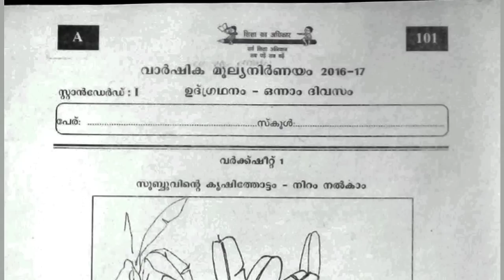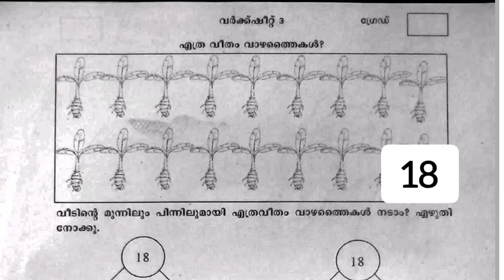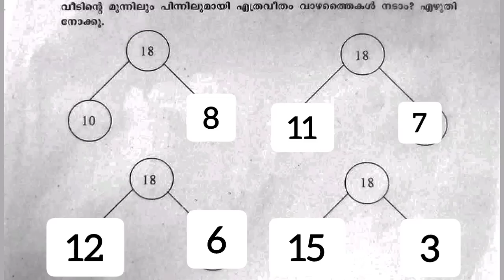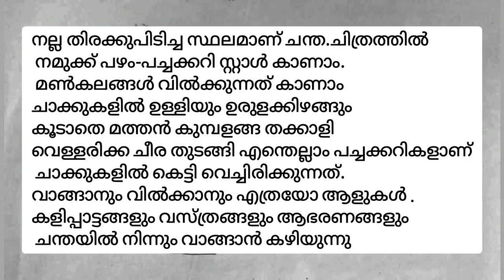Class 1 Annual Exam Question Paper | Std 1 Annual Question Paper 2022| Class 1 Annual Exam Questions